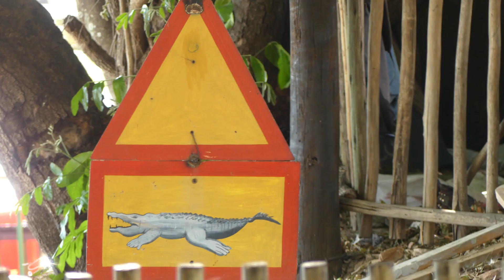Chutes Victoria - Zambie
Après une dizaine de jours en safari au Botswana loin de la civilisation, nous voilà à Livingstone. Au programme chutes victoria et croisière sur le Zambèze au coucher du soleil.
Bye l'Afrique